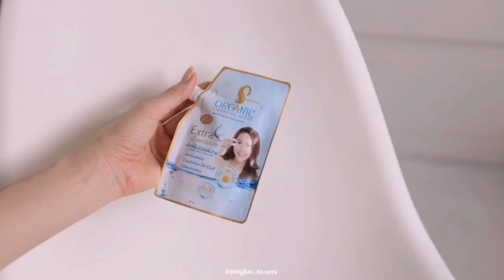𝑼𝑵𝑹𝑬𝑨𝑫𝒀 𝑾𝑰𝑻𝑯 𝑴𝑬-Night Skincare Routine🌙for sensitive and prone-acne skin. |PINGKOC.XO.SORA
Night Skincare Routine🌙สกินแคร์ที่ใช้ในช่วงเป็นสิว ผิวแพ้ง่าย| ช่วงนี้ใส่แมสจนผิวเป็นสิวอับชื้นมาก เรียกว่าแดง แสบ คัน แพ้ง่ายมากๆ วันนี้ผิงมาอัพเดตการดูแลผิวล่าสุด ของใช้คำว่า Less is More จริงๆใช้น้อยสเตปแต่ผิวต้องยังชุ่มชื่อทุกขั้นตอน และใช้ของที่อ่อนโยนต่อผิวและดูแลสิวเป็นหลักค่ะ หาซื้อง่ายได้ตาม ฺBoost,Watson eveandboy beautrium Konvy เพื่อนๆคนไหนมีวิธีรักษาสิวให้ดีขึ้นก็มีคอมเม้นท์แชร์กันได้น้าา
𝑷𝒓𝒐𝒅𝒖𝒄𝒕𝒔 𝒊𝒏 𝑽𝒊𝒅𝒆𝒐 ://
+Chaonang Organic Cleansing Water for extra sensitive skin [99-.] คลีนซิ่งเมคอัพสูตรอ่อนโยนต่อผิวแพ้ง่ายและลดการสะสมของแบคทีเรีย
+Fyne Gentle Facial Cleansing Gel [650-.] คลีนซิ่งเจลสูตรลดสิวและผิวแพ้ง่าย
+Son & Park Beauty Water [1,190-.] โทนเนอร์น้ำตบกระชับรูขุมขนและผิวกระจ่างใส
+Vichy Liftactiv Supreme H.A. Epidemic Filler [1,500-.] เซรั่มไฮย่าเข้มข้น เพิ่มความอิ่มน้ำผิงเด้งฟู
+La Roche Posay Effaclar Serum [1,300-.] เซรั่มลดสิวอุดตัน ลดต้นตอของสิวอักเสบ
+La Roche Posay Cicaplast Lip balm [290-.] ลิปบาล์ม ทาริมฝีปากและจุดที่แห้ง เหมาะกับผิวแพ้ง่ายมาก
+L' Oreal Revitalift 1.5% Hyaluronic Acid Serum [999-.] เซรั่มไฮยา เติมน้ำและความชุ่มชื้นให้กับผิวสูตรอ่อนโยน ผิวแพ้ง่ายใช้ได้
+Lancome Genefique yeux eye cream
____// Follow Me🕊